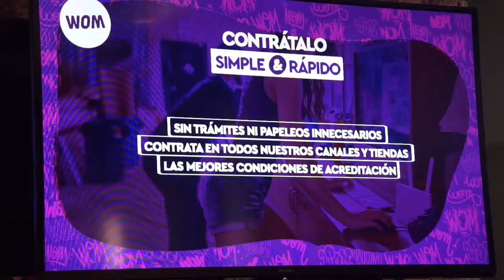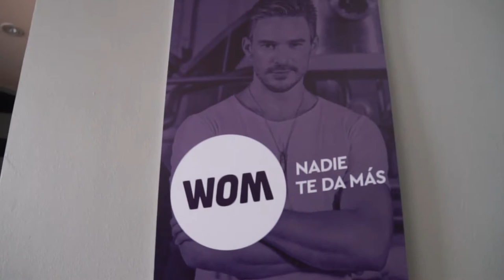[COBERTURA] WOM Emprende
PAWAdictos! El día 5 de Octubre, nuestros amigos de WOM nos invitaron un Brunch con Estilo, donde se realizó el lanzamiento de WOM Emprende, enfocado principalmente a las PYMES y empresas emergentes.

Video: Snowpato